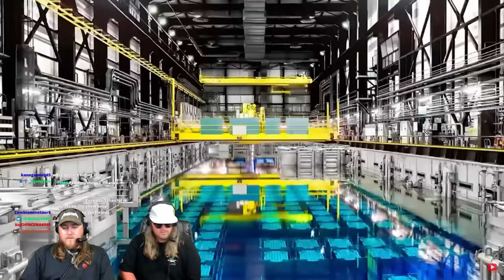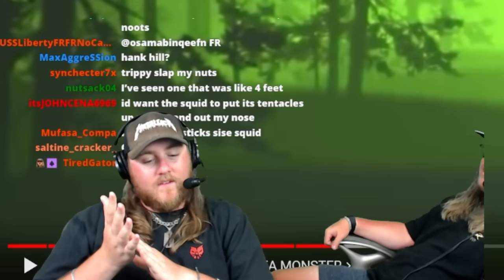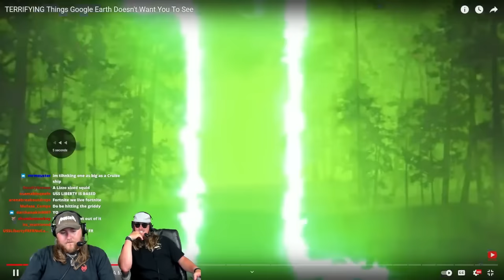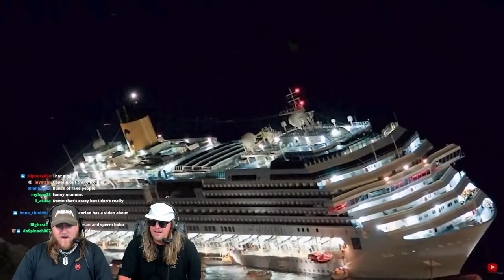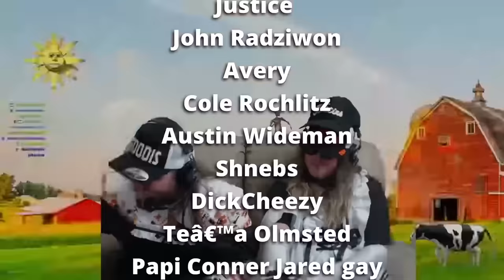GOOGLE MAPS HAS GONE TOO FAR